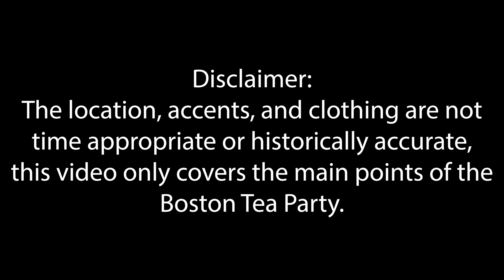Boston Tea Party Life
A quick, fun school project video.